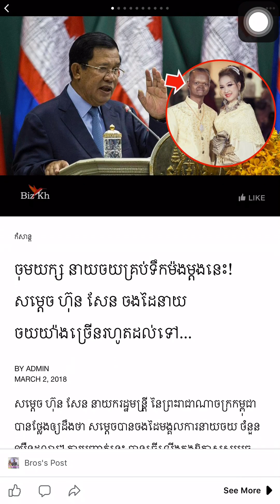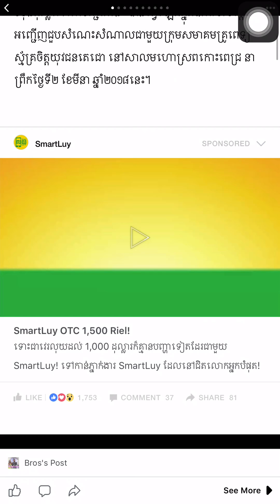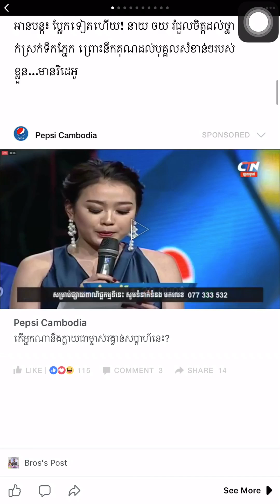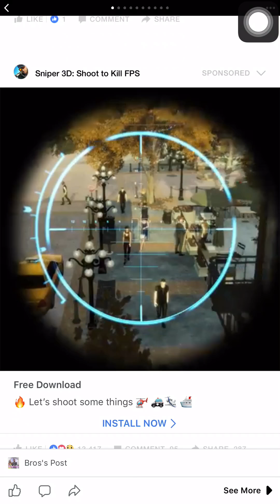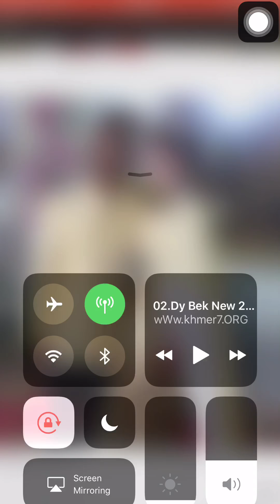ចុមយក្ស នាយចយគ្រប់ទឹកម៉ងម្តងនេះ! សម្តេច​ ហ៊ុន សែន ចងដៃនាយ ចយយ៉ាងច្រើនរហូតដល់ទៅ…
សូមអរគុណ​🇰🇭👏🙏🇰🇭🙏🇰🇭🙏🇰🇭🇰🇭🇰🇭🇰🇭🇰🇭